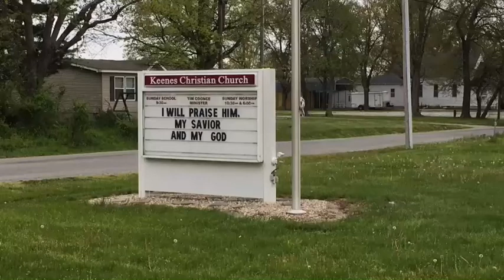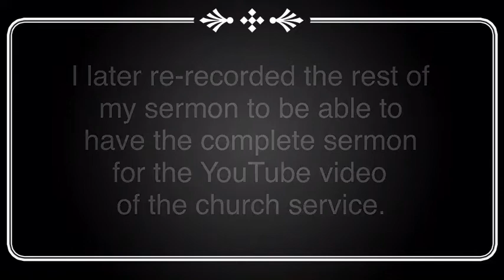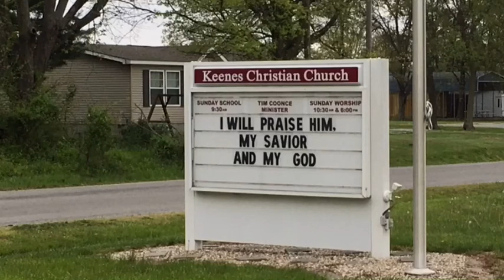Keenes Christian Church 05-10-2020 Service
Keenes Christian Church, Drive-In Church service
May 10, 2020
Mothers Day